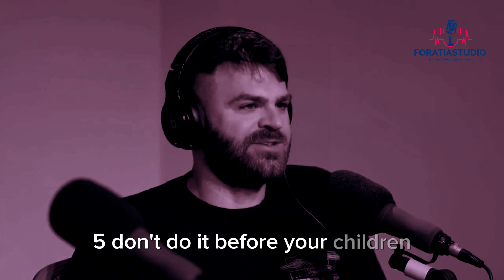Compassionate Correction Techniques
Compassionate Correction Techniques inspirational relationships marriage fypシ゚viral